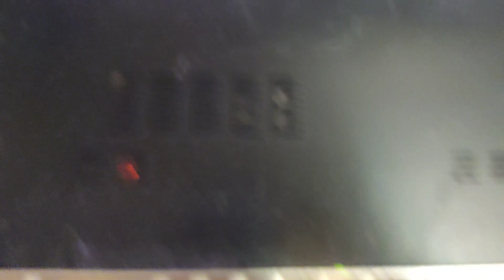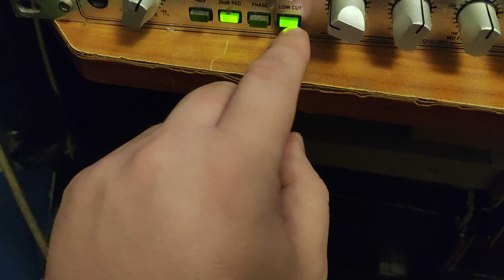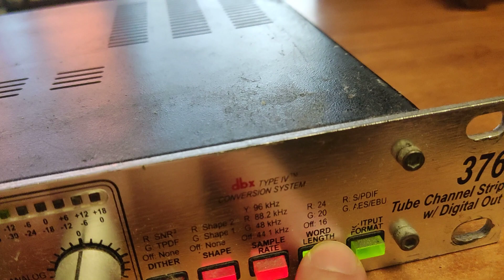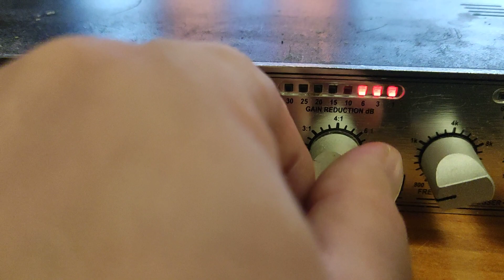dbx 376 dbx376 demo spb channel strip test amazing Utah USA test pindossia 2023